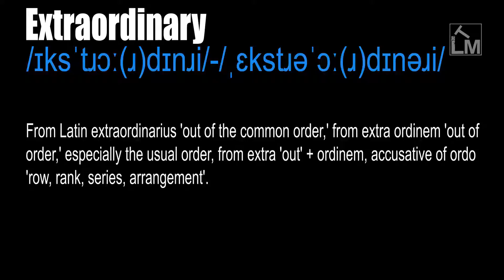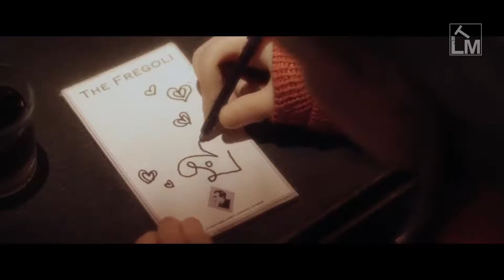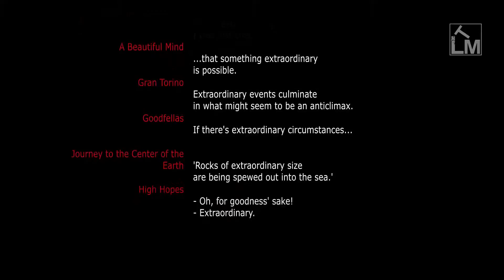Extraordinary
/ɪksˈtɹɔː(ɹ)dɪnɹi/ - /ˌɛkstɹəˈɔː(ɹ)dɪnəɹi/

Not ordinary, exceptional, unusual, unparalleled, noteworthy, outstanding. Remarkably good.

Special or supernumerary.

From Latin extraordinarius 'out of the common order,' from extra ordinem 'out of order,' especially the usual order, from extra 'out' + ordinem, accusative of ordo 'row, rank, series, arrangement'.